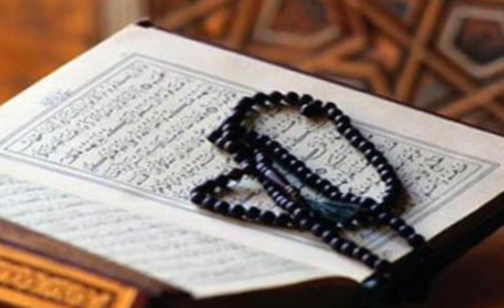خويئندني قورئاني بيرؤز به ده نكيئكي زؤر خؤش..